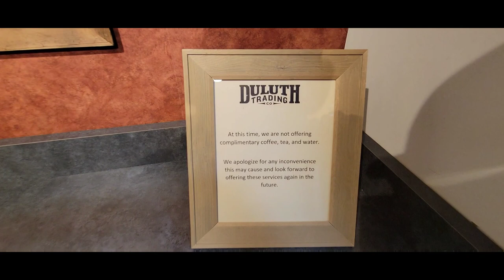EX CUSTOMER LEFT US A SHOCKING SURPRISE | AND I TOUCHED IT!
I Pad Holder